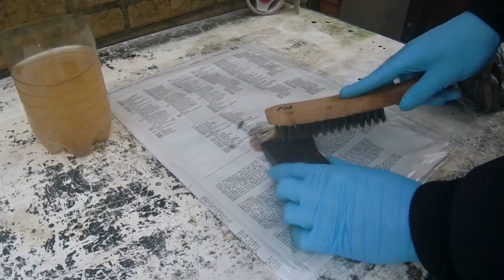Tiny Hatchet Restoration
Welcome to my video, today I am going to restore a hatchet.

I got the hatchet from an old uncle of mine.
For removing the rust I used vinigar and soda. Filmed with G-EYE 900 Actioncam - 1080p.

If you have tips/tricks or questions for me, please leave them in the comment section.

Need to Restore.